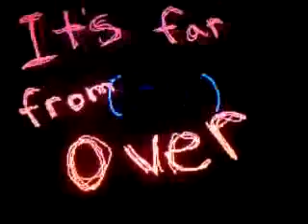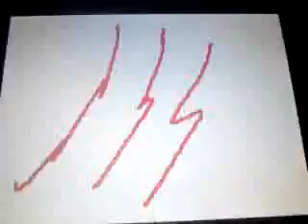Best animator contest entry!(read description)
This is for CuteKittyDrawer16's best animator contest! I probably won't win but it was really fun to make because I've been feeling kinda down lately but if I do win then well SQUEEEEEE! :D The song is I Will Not Bow by Breaking Benjamin and the characters used are Moonlight (me Squeeeee!)Yin and LunarPaw and all the evil forms I hoped you liked it!